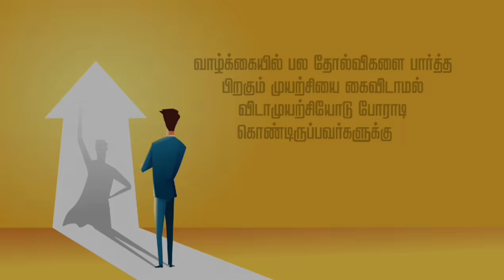Motivation video song Tamil | 🔥This song will give you Goosebumps 🔥 கடின உழைப்பு உன் விதியை மாற்றும்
Lyrics by Gokul Insta ID -

Animations done by
DHive studios Private Limited

Chorus by the amazingly talented team :
*Arvind Annest*
*Shibi Srinivasan*
*Vikram pitty*

Recorded by *Keerthy Vaasan* at RM Studios 😃